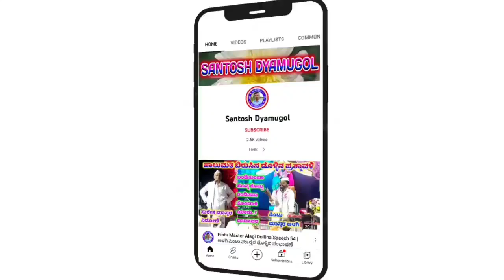✅Amasidda Master Kunchanur 02 || ಅಮಸಿದ್ದ ಮಾಸ್ತರ ಕುಂಚನೂರ ಡೊಳ್ಳಿನ ಪದ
ಅಮಸಿದ್ದ ಮಾಸ್ತರ ಕುಂಚನೂರ ಹಾಲುಮತದ ಡೊಳ್ಳಿನ ಪದ

"ಕುಂಚನೂರ" ಗ್ರಾಮದಲ್ಲಿ ನಡೆದ ಕಾರ್ಯಕ್ರಮ

"ಹಾಲುಮತ ಬಿರುಸಿನ ಡೊಳ್ಳಿನ ಪದ"

        "ನನ್ನಪ್ಪ ನನ್ನ ಮೇಲೆ ಏಕೆ ಕೋಪ"